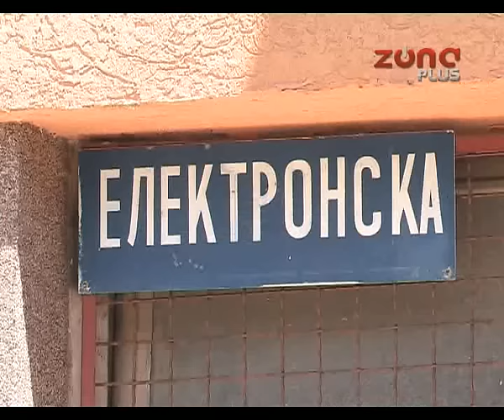TUŽILAŠTVO: DEČAKU STAKLO PREREZALO VRATNU ARTERIJU